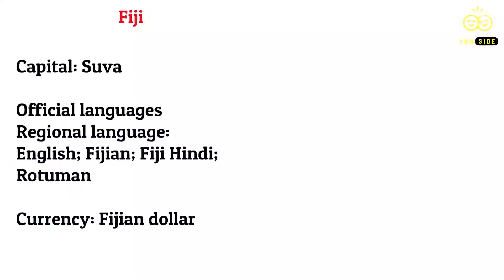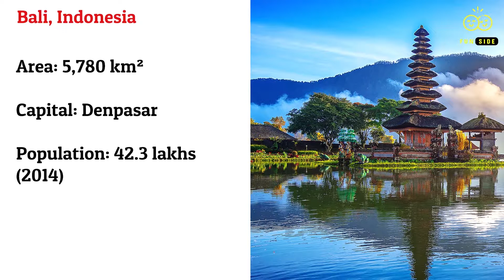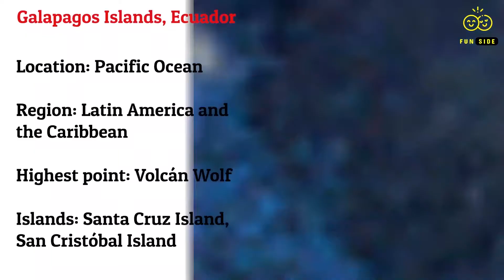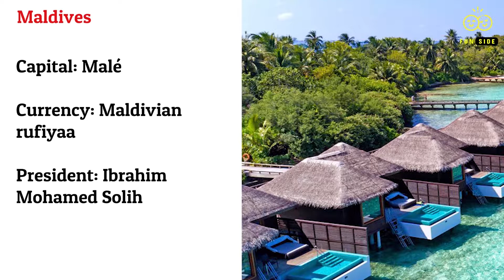Top 10 Beautiful Island in the world | Funreturn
About this video :
Top 10 Beautiful Islands in the world | Funreturn

Footages:
Usage rights of all the photos are FREE TO USE, SHARE OR MODIFY EVEN COMMERCIALLY. To make this video, Photos are taken from Google Image search and using advanced image search option.  Images are used to make this video for educational and entertainment purpose.